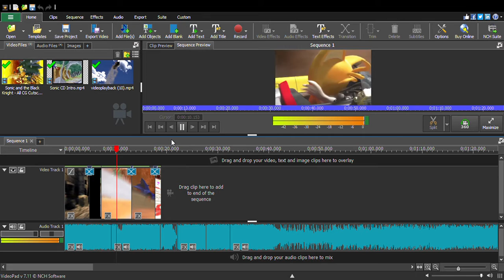editing i've been doing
IKR ITS GOIN LIT!